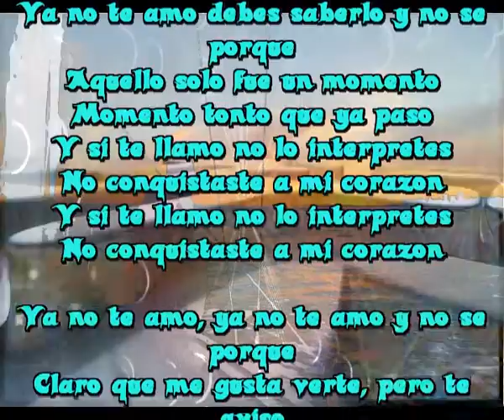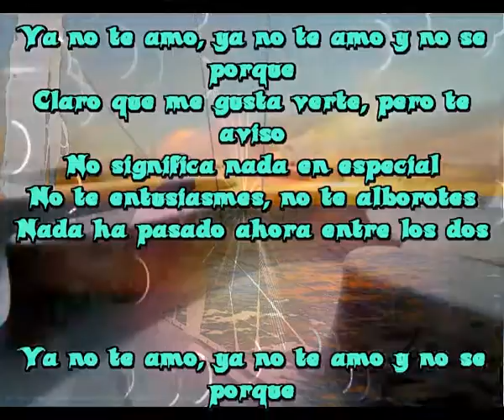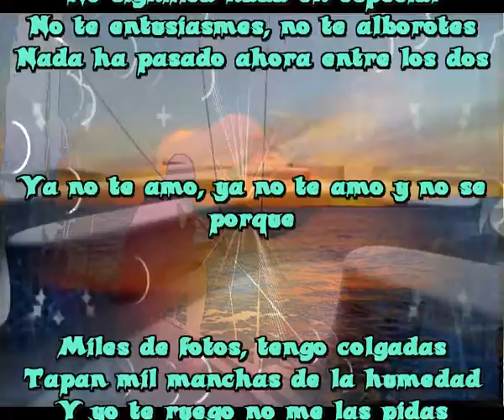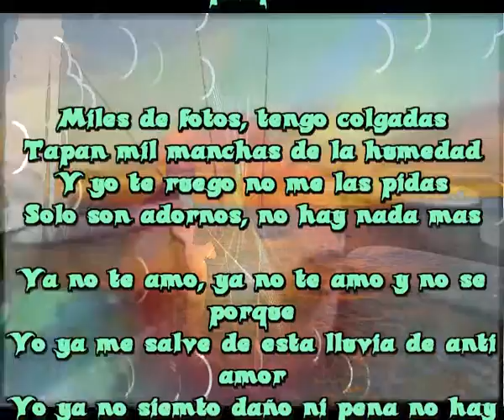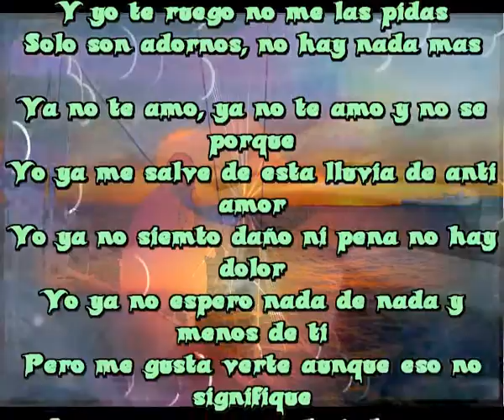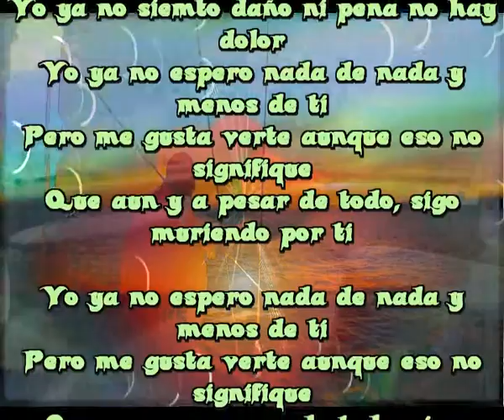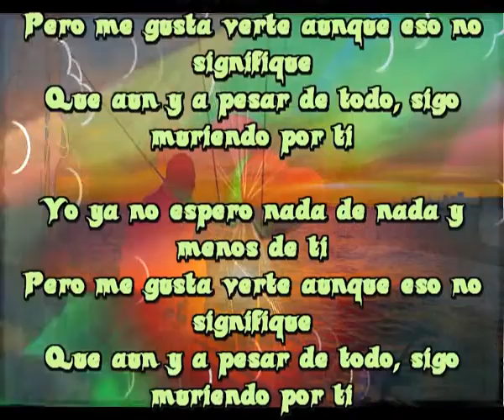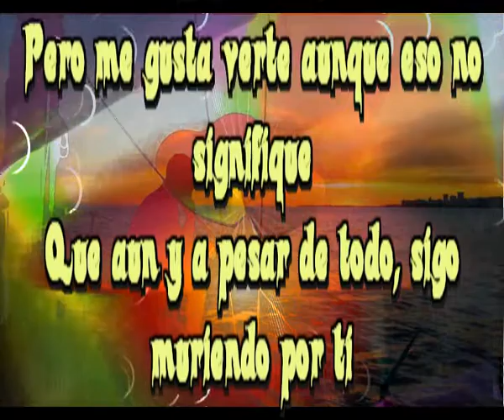Ya no te amo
Ya no te amo debes saberlo y no se porque
Aquello solo fue un momento
Momento tonto que ya paso
Y si te llamo no lo interpretes
No conquistaste a mi corazon

Ya no te amo, ya no te amo y no se porque
Claro que me gusta verte, pero te aviso
No significa nada en especial
No te entusiasmes, no te alborotes
Nada ha pasado ahora entre los dos

Miles de fotos, tengo colgadas
Tapan mil manchas de la humedad
Y yo te ruego no me las pidas
Solo son adornos, no hay nada mas

Yo ya me salve de esta lluvia de anti amor
Yo ya no siemto daño ni pena no hay dolor
Yo ya no espero nada de nada y menos de ti
Pero me gusta verte aunque eso no signifique
Que aun y a pesar de todo, sigo muriendo por ti